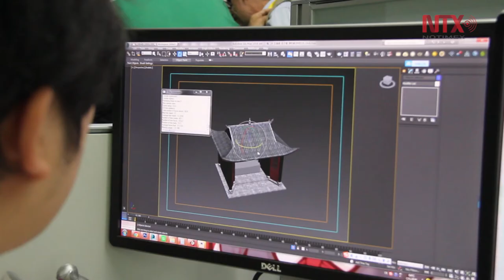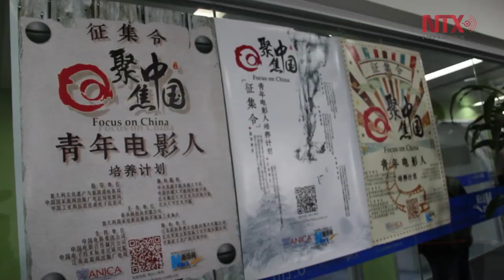Crece la propuesta tecnológica de la agencia china de noticias Xinhua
Enfocada en desarrollar herramientas tecnológicas que faciliten la vida cotidiana y la cobertura de información, Xinhua cumple 86 años de su fundación.